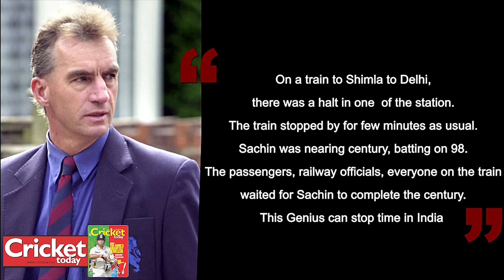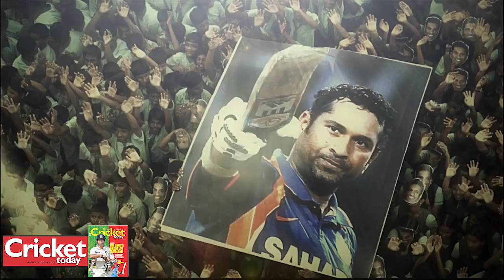Sachin Tendulkar - Cricket Today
Sachin Ramesh Tendulkar is an Indian cricketer widely acknowledged as the greatest batsman of his generation. Born in Mumbai, he took up cricket at age of eleven, made his Test debut against Pakistan at just sixteen years old, and went on to represent Mumbai domestically and India internationally for more than twenty years. He retired from the Indian Premier League in May 2013 and has announced that he will retire from the sport in November 2013 after playing his two-hundredth Test match, against the West Indies in Mumbai's Wankhede Stadium.

Cricket Today